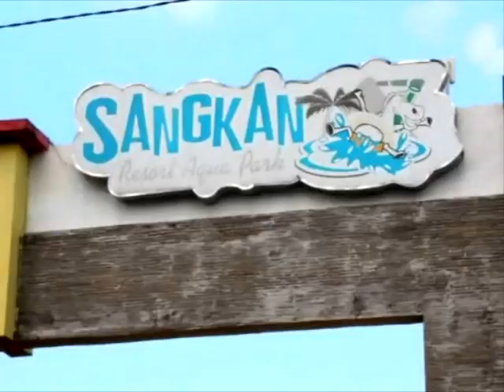SANGKAN PARK DIPADATI RIBUAN PENGUNJUNG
Pilihan liburan dan rekreasi keluarga